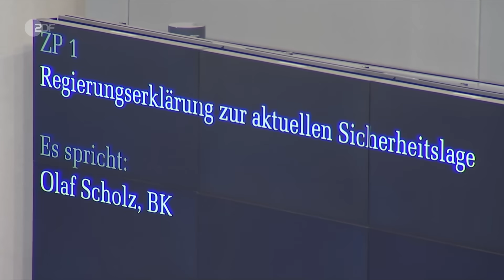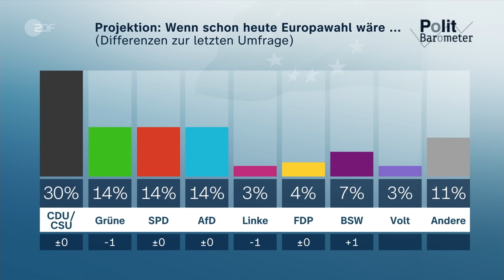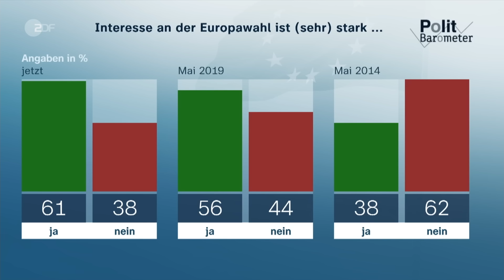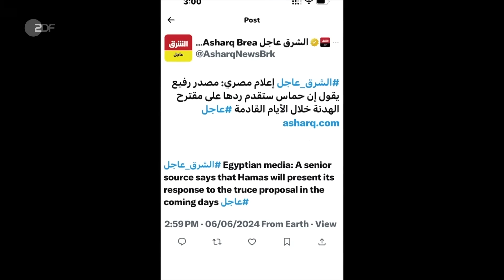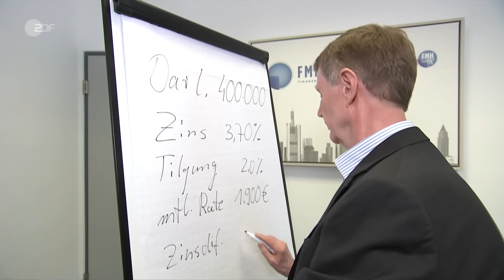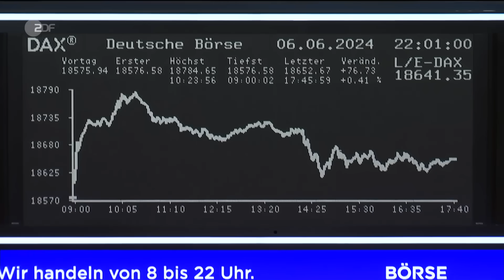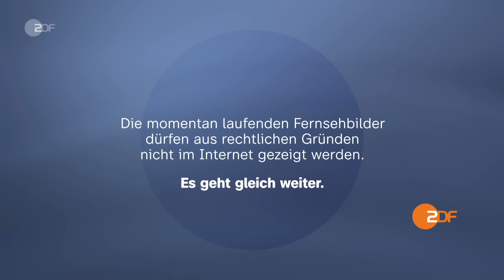heute journal 6.6.24 Gedenken an D-Day, Diskussion um Abschiebungen, Politbarometer Extra (english)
Mit einer großen Gedenkveranstaltung in Nordfrankreich wird heute an den D-Day erinnert. US-Präsident Joe Biden dankt den Soldaten, die vor 80 Jahren in der Normandie gelandet sind. Mehr dazu und weitere Nachrichten des Tages im heute journal.

English Subtitles
Today's topics: Last of the D-Day heroes - Biggest commemoration without Russia; Discussion about deportations - Chancellor Scholz wants tougher action; Politbarometer Extra - Last poll before the European elections.

00:00 Vorspann

00:23 D-Day-Gedenkfeier in der Normandie
Zum Gedenken an die Landung der Alliierten in der Normandie vor 80 Jahren sind zahlreiche Staats- und Regierungschefs aus aller Welt an die nordfranzösische Küste gekommen.

04:36 Regierungserklärung zur Sicherheitslage
In Mannheim endete der Messerangriff eines Afghanen am Freitag tödlich. Nun will Bundeskanzler Scholz Schwerstkriminelle künftig auch wieder nach Afghanistan und Syrien abschieben.

08:16 Neumann: IS "hat es wieder zurück geschafft"
Die islamistische Bedrohung sei in den letzten Monaten sehr stark angestiegen, sagt Terrorismus-Forscher Peter Neumann. Abschiebungen von Gefährdern seien in der Praxis schwierig.

13:52 ZDF-Politbarometer Extra zur Europawahl
Wie groß ist das Interesse in der deutschen Bevölkerung an der Europawahl? Und wie ist die Stimmung kurz vor der Wahl am 9. Juni? Dazu das aktuelle ZDF-Politbarometer Extra.

17:54 Gaza-Krieg: UN-Schule unter Beschuss
Nach palästinensischen Angaben gab es über 35 Tote: Israel hat eine vom UN-Palästinenserhilfswerk betriebene Schule im Gazastreifen angegriffen – laut Armee ein Hamas-Stützpunkt.

21:15 EZB senkt erstmals seit 2019 die Leitzinsen
Die Europäische Zentralbank hat erstmals seit fast fünf Jahren die Zinsen im Euroraum gesenkt. Die Entscheidung der Währungshüter hat Folgen fürs Sparen und Geldleihen.